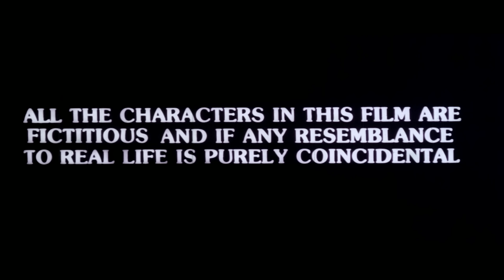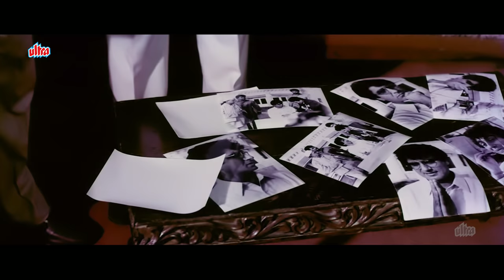आंखें (4K) - Aankhen Full 4K Movie | गोविंदा - चंकी पांडे | Hindi Full 4K Comedy Movie Kader Khan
Film : Aankhen